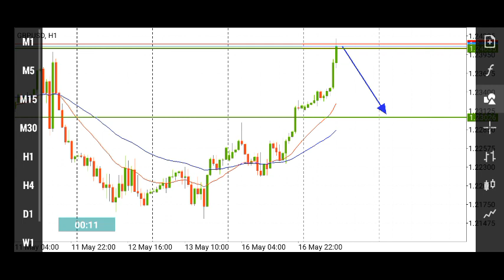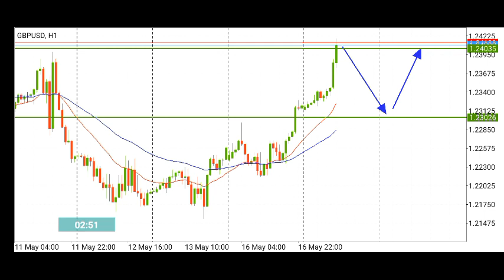GBP USD Daily Analysis on May 17, 2022 by Nina Fx